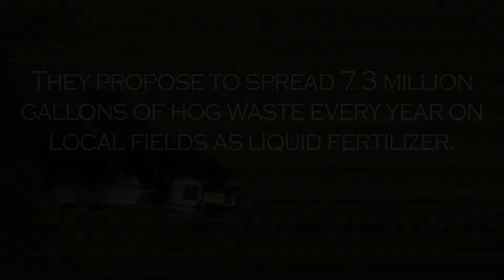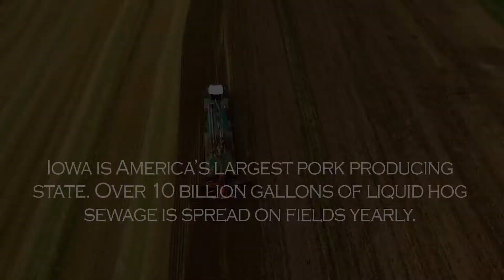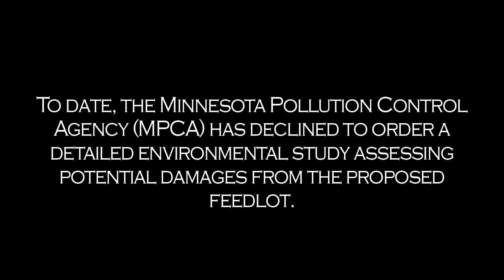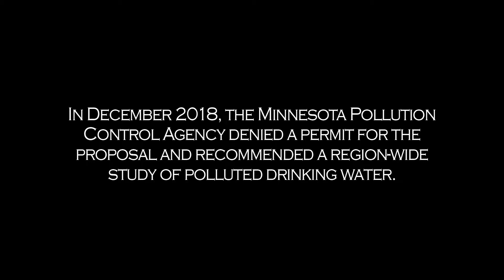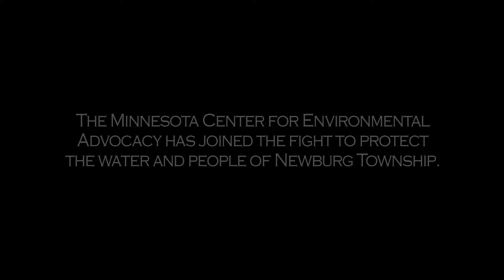Working for Clean Water in Karst Country (Updated)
One morning, a Newburg Township resident read a notice in her local paper. "What does this mean?" It meant that everything was going to change - and their drinking water was at stake. Since then, the people of Newburg Township have been working to defend their water from a 5,000 hog feedlot that threatens it, and MCEA has joined them. Will you join them too?